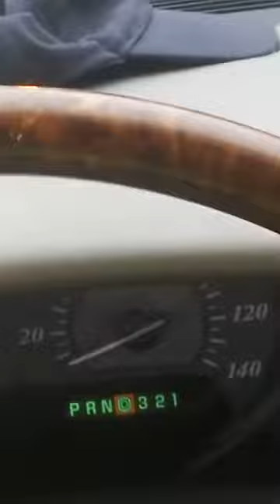Southwest Detroit drive around area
just a regular day driving around Southwest Detroit showing people the area